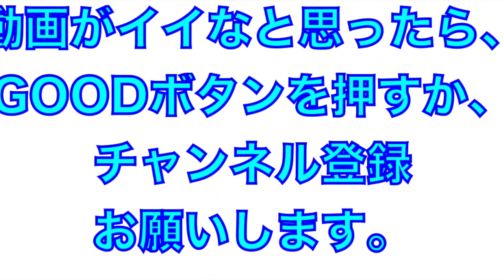ライト山本選手からレーザービーム！千葉ロッテマリーンズシートノック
2023年千葉ロッテマリーンズ
シートノック